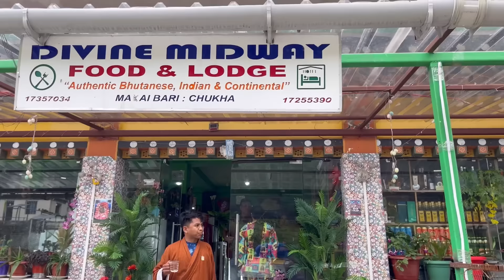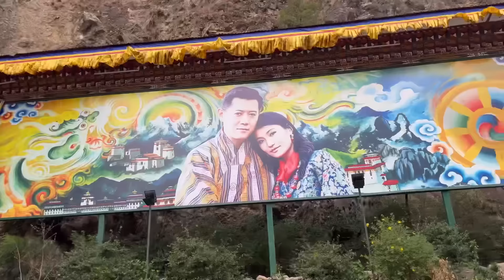Thimphu ma ramailo vayo aja//(Part 1) enjoyed a lot 🥰🥰